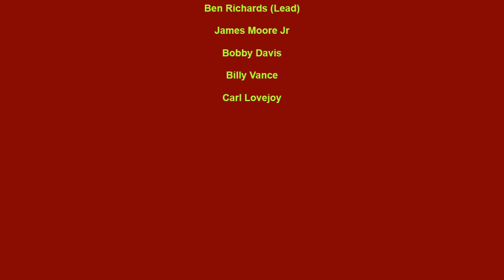GAYLARKS ROMANTIC MEMORIES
THE GAYLARKS VOCAL GROUP, ROMANTIC MEMORIES, RARE CALIFORNIA DOO WOP BALLAD, VOCAL GROUP HARMONY, DOO WOP MUSIC GENRE
The Gaylarks (Berkeley, CA)

VOCAL

Personnel :

Ben Richards (Lead)

James Moore Jr

Bobby Davis

Billy Vance

Carl Lovejoy